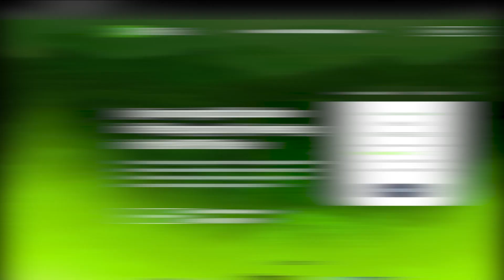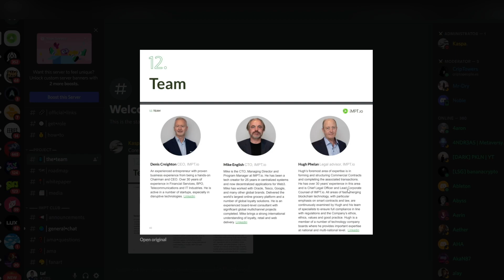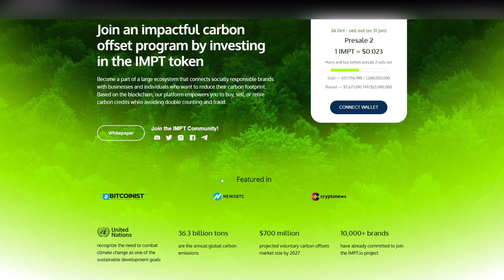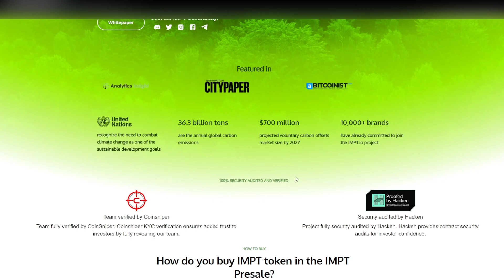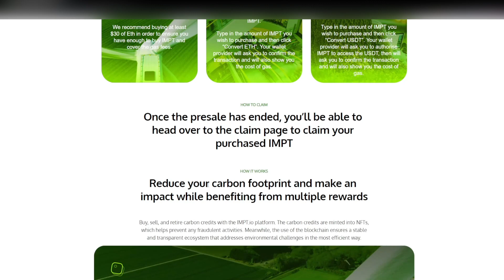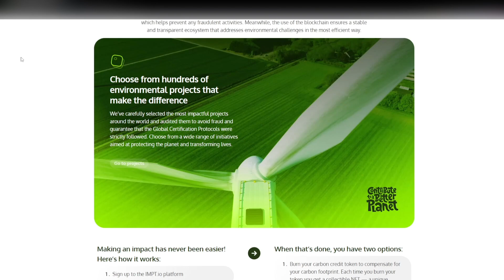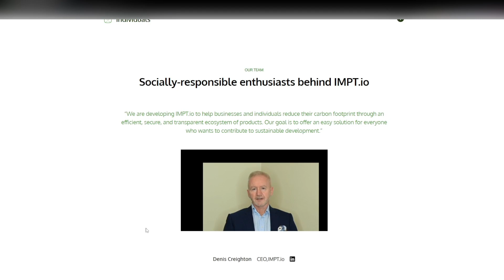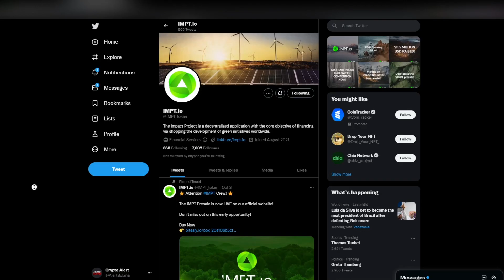100X ALTCOINS THAT EVERYONE IS RUSHING TO BUY!! 🔥 🚀 Get In FAST! BEFORE PRICES EXPLODE?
In this video I go through the best altcoin to 100 that I think can do well in this cycle! The altcoin is called IMPT and is a cryptocurrency that I think will do well.